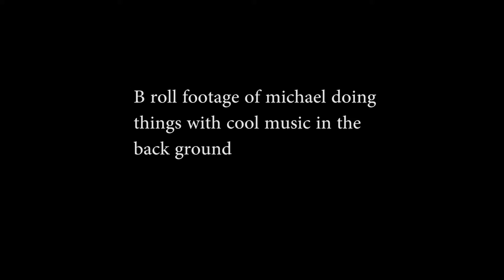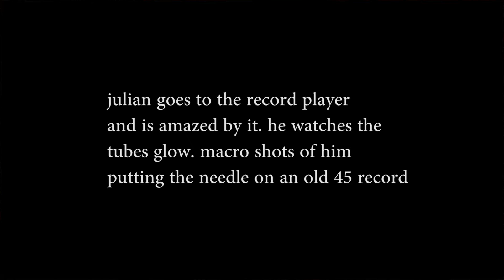Swart amplifiers Co Mini Documentary Pilot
this is just a pilot. not ready for consumption